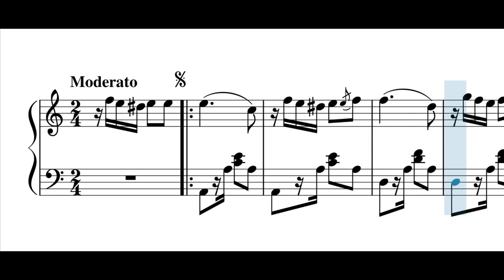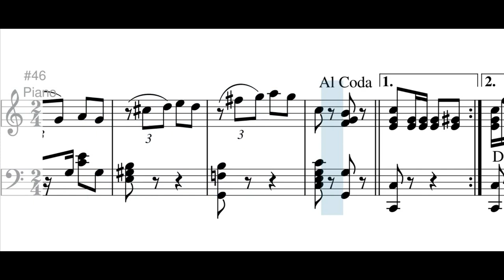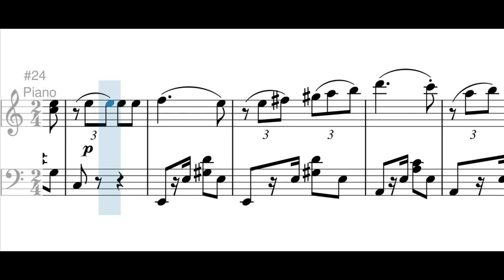No más (danza) - Pedro Morales Pino